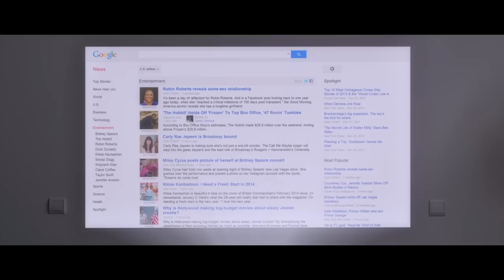Keecker - A Real-life R2-D2 For Home Entertainment And More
Transform Your World - Where Your Imagination Becomes Reality
Video Source : Keecker.com